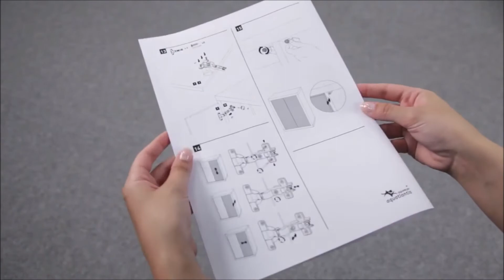Montage meuble Fusion AQUATLANTIS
Cette vidéo ne remplace pas la notice de montage des meubles d'Aquarium Fusion AQUATLANTIS. En savoir plus